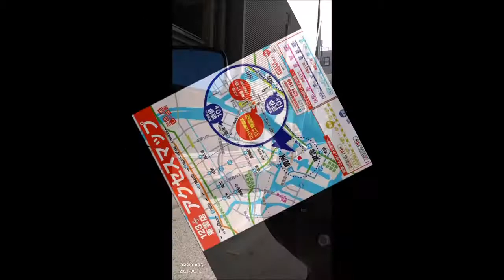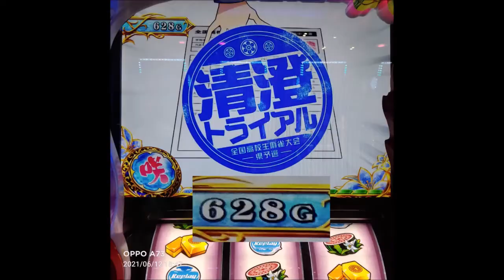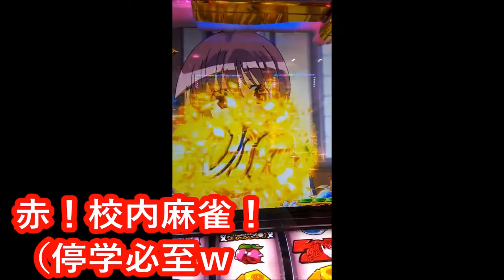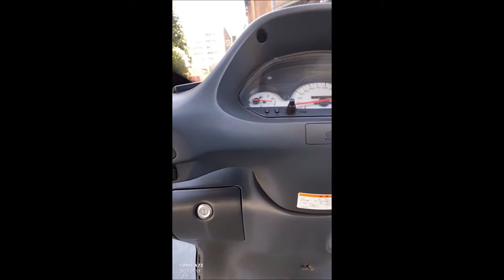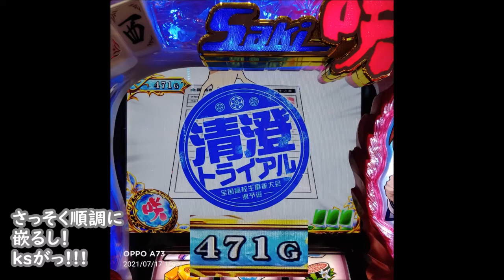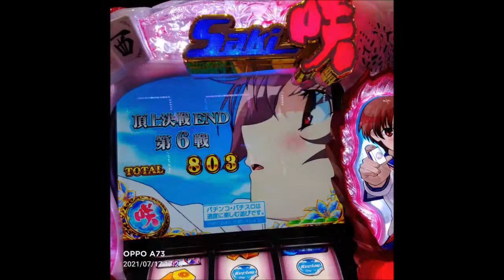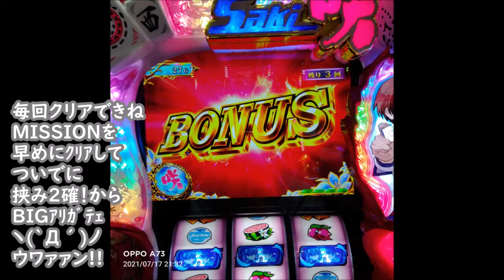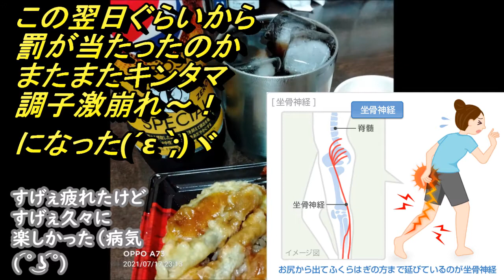爆走して打ち散らかして、▲調子激崩れ～！2021_0612土曜～0717土曜、▲東雲で萌え萌え麻雀大会で罰が当たる！の巻き(´ε｀;)ヾ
もし次があるなら清澄ｲﾝﾁｷﾁｮﾝｽをウルトラワイドでタシロしたい
( ´Д`)y-~~~
0:00 2021_0612土曜、▲激痛の土曜
8:10 2021_0717土曜、★ご機嫌の土曜
11:45 ★黒いの！（親番と、それを上回る★ｲﾝﾁｷ連荘
▲またまたキンタマ、、、
クッソ痛くなってｷﾀ、、、
罰が当たったのか、、、(´ε｀;)ヾ

♬Bullet For My Valentine - Take It Out On Me＋OverKILL＋JAPAN＋Play that funky music Wild Cherry＋Fuzz Universe